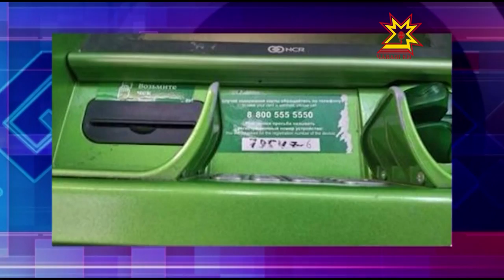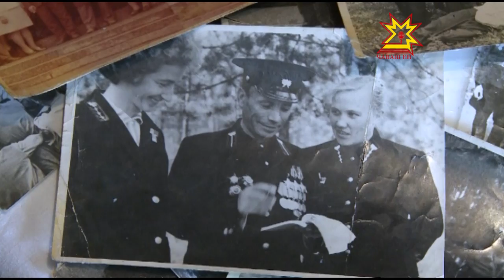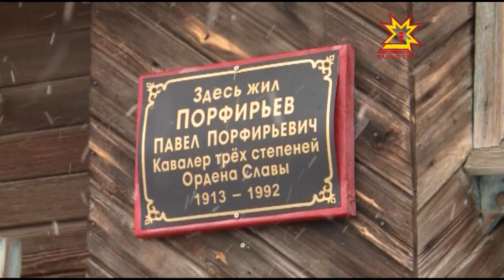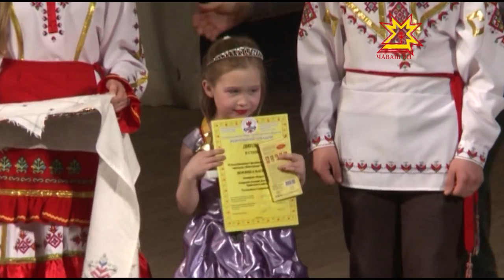Республика 22 04 2015 на русском языке Вечерний выпуск